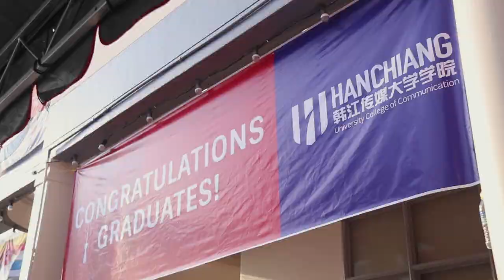2018 HCUC Graduation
A total of 159 graduates have been conferred their Diplomas while another 12 students recognised for their academic excellence and achievements in Han Chiang University College of Communication (HCUC) Graduation Ceremony.